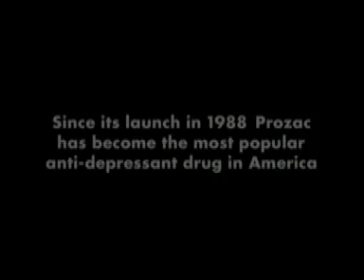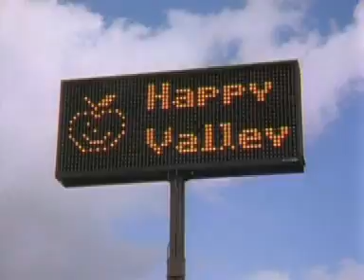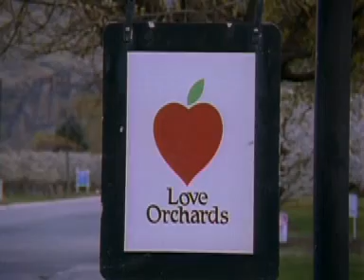Welcome to Happy Valley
(1994) BBC1 and 'Frontline' WGBH USA
Profile of an American town on Prozac and the doctor who prescribes the drug.